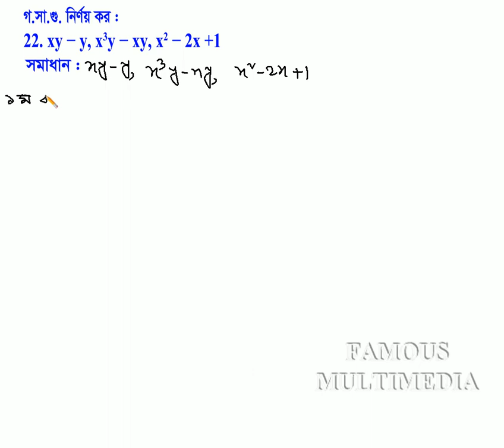Class Seven Math, Exercise-5.4, Math No-26 || সপ্তম শ্রেণি গণিত অনুশীলনী ৫.৪ || My Classroom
Algebraic Formulae and Expressions,
Algebraic Formulae,
The geometrical explanation of Algebraic Formulae,
Factors of Algebraic Expressions,
Dividend, Divisor, Factor and Multiple,
Highest Common Factor (H.C.F),
Rules of finding H.C.F,
Least Common Multiple (L.C.M),
Rules of finding L.C.M,
seven math chapter 5.4,
seven math,seven math 5.4,
7 math 5.4,
7 math,
class seven math,class seven 5.4,
7 math chapter 5.4 creative,
math chapter 5.4 creative,
math 5.4 creative,
class 7 math 5.4 bangla lecture,
math class 7 5.4,
math 5.4 class 7,
math class 7 chapter 5.4,
class 7 math in bangla,
সপ্তম শ্রেণি গণিত অধ্যায় ৫,
সপ্তম শ্রেণির গণিত,
সপ্তম শ্রেণি গণিত অনুশীলনী ৫.৪